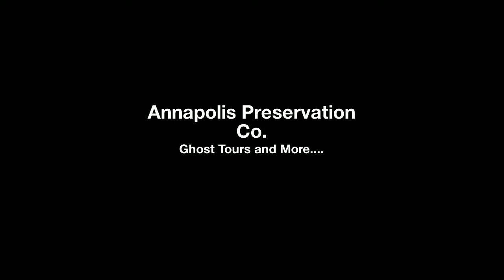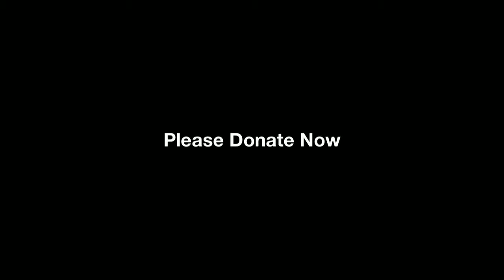Haunted House Graffiti Art Project - Update #1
I'm Not Crazy: This is update #1 to the Haunted House Graffiti Art Project.  Spoiler alert - there are cats!